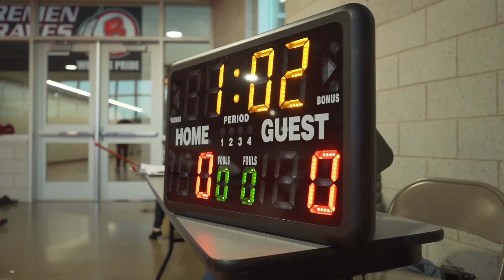2019 Braves Wrestling Preview by Gisella and Michael